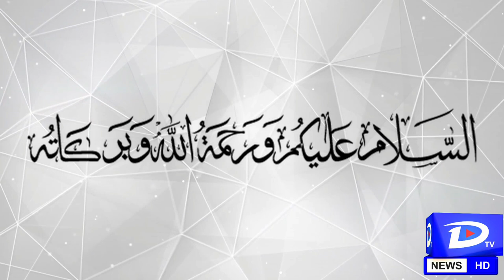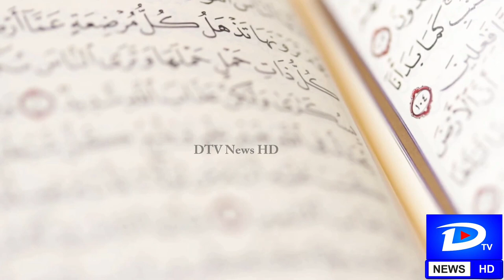جدید سائنس نے فرعون کی شکل تیار کر لی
.کون تھا اور مصر میں فرعون کس کو کہتے ہیں اور کیوں کہتے ہیں فرعون کا ظلم جب حد سے بڑھا تو اللہ تعالیٰ نے حضرت موسیٰ کو بھیجا

Technology is changing almost every aspect of our lives. It is also transforming how we understand and relate to our past and heritage. A new initiative, ‘My Colorful Past’ is using facial recognition technology to reconstruct the faces of people from history. This project has just reconstructed the face of one of the greatest of all the pharaohs, Seti I, who played an important part in the story of Moses.